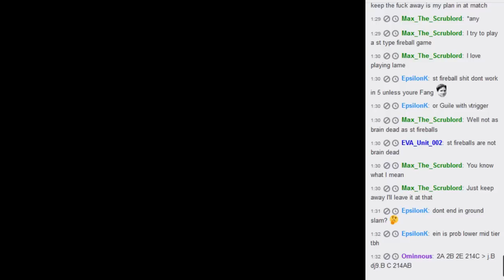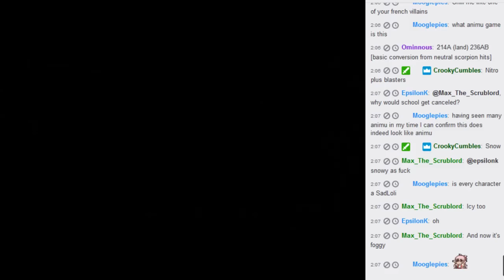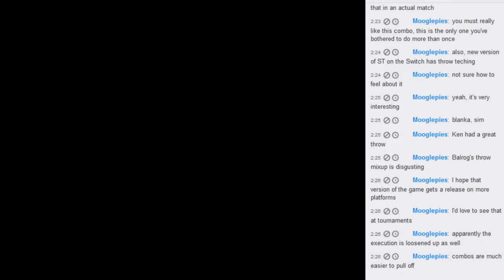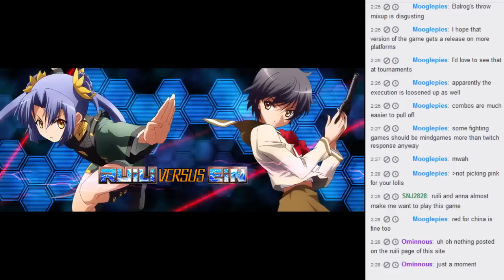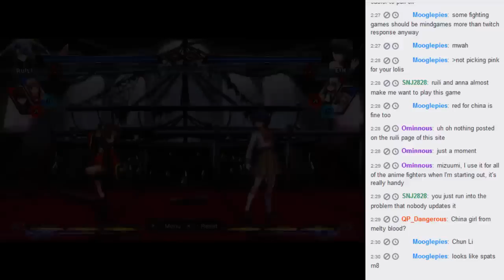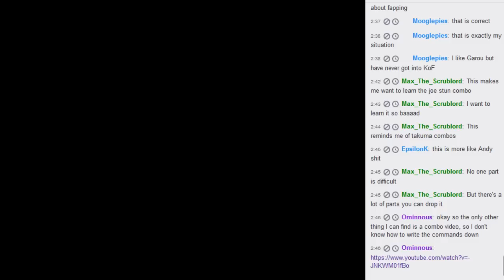Trying Nitroplus Blasterz BnBs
Really satisfying and not too difficult.